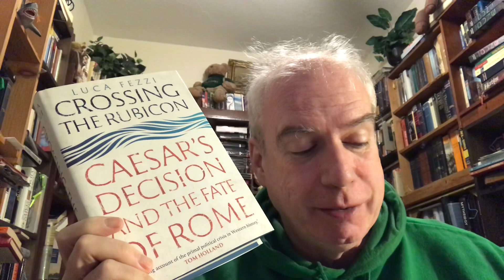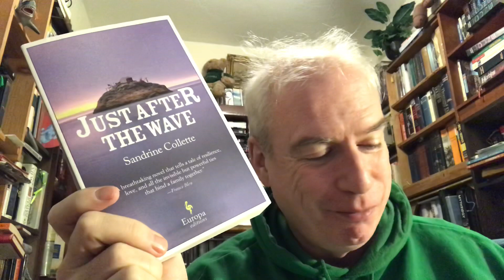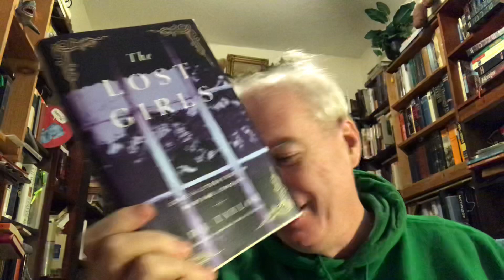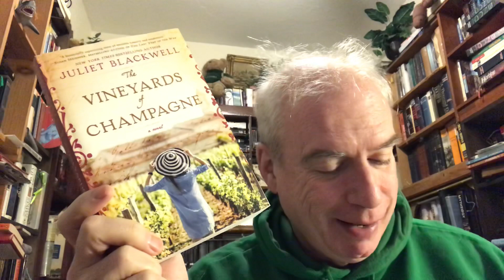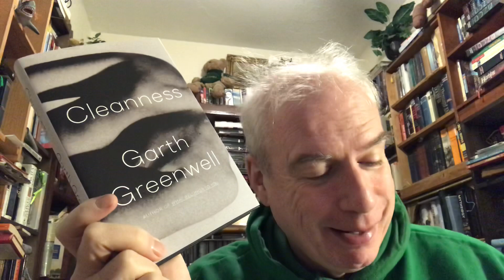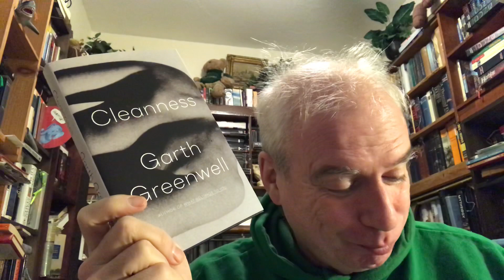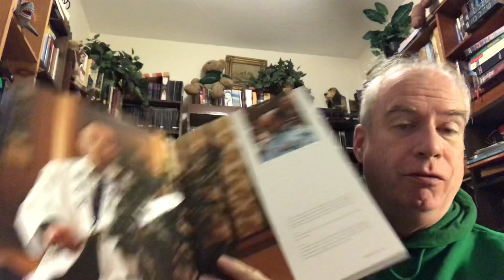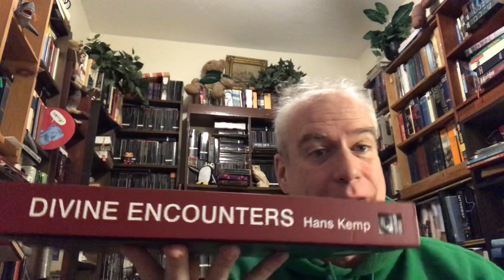The Last Mail-Haul of 2019!